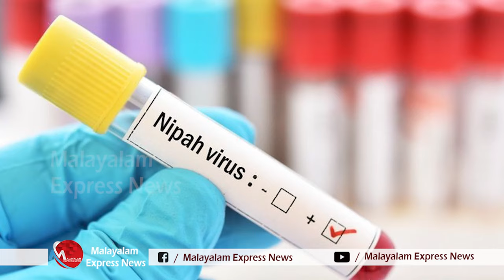പന്നികളെ കൈകാര്യം ചെയ്തവര്‍ക്ക് രോഗമുണ്ടായി എന്നതാണ് നിപയുടെ ഉറവിടം |nipa virus|mala puram